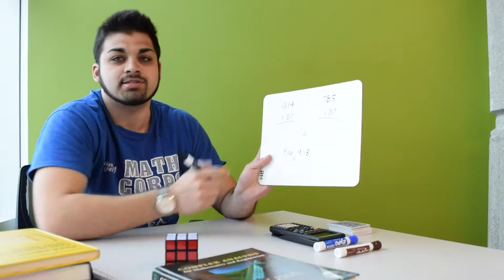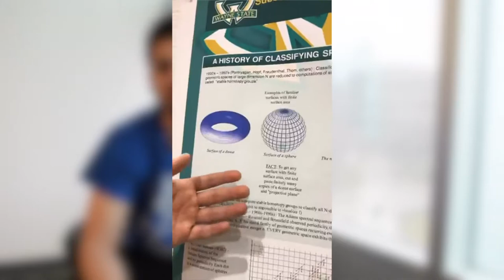Mathematics at Wayne State University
Math major Mohammad Kang shares why he chose to study mathematics at Wayne State.